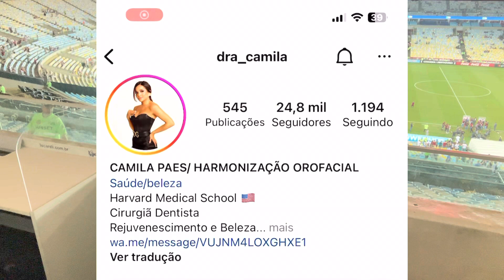POR QUE A JUSTIÇA LIBEROU O MARACANÃ PARA O VASCO?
Torcida vai lotar domingo diante do Palmeiras. Saiba detalhes de jogos suspeitos de manipulação na Serie A. Opine.